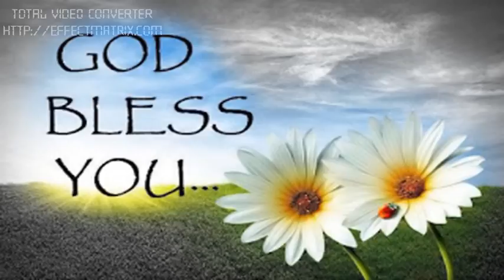RakshanaDvajam massage by Capt.M.Daniel (message5)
SalvationArmy Presens RakshnaDvajam Massage by Cpt.M.Daniel